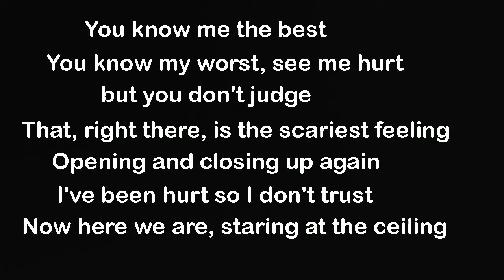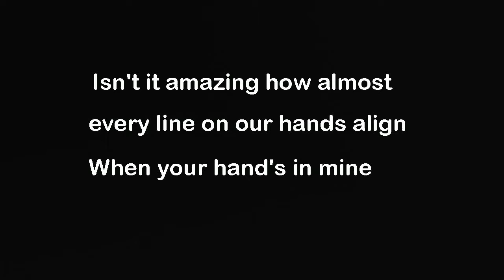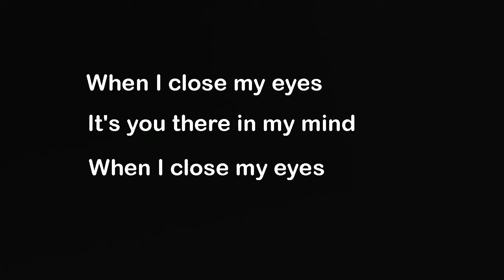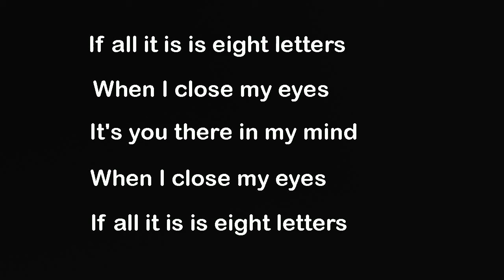Why don't We _ 8 Letters ( Lyrics)🎵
I have used this video just for the Teaching and Training purpose.

We don’t have any copyrights.

Why don't We _ 8 Letters